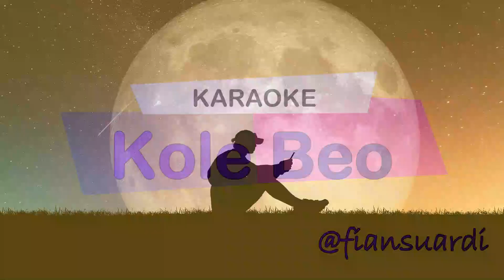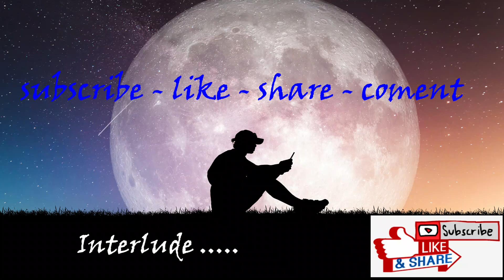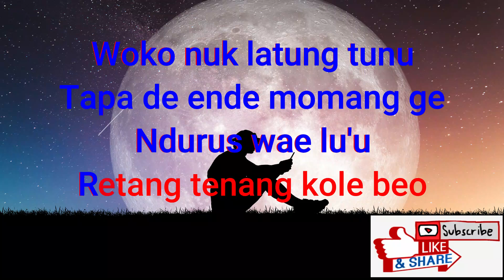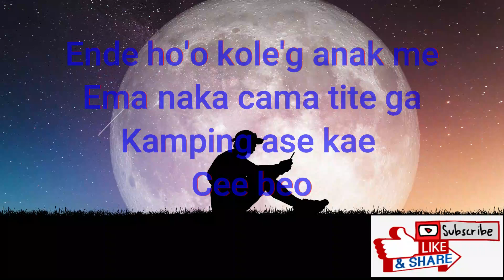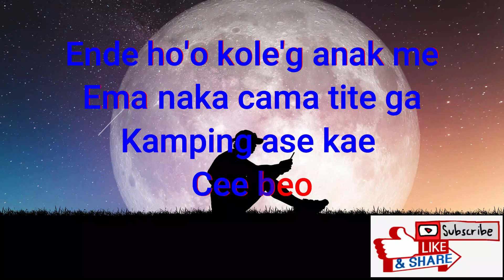Kole Beo - (Karaoke Lagu Manggarai)